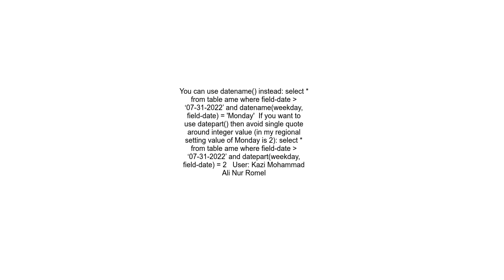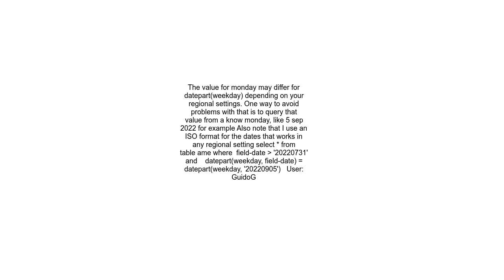Get data for only Mondays in a large dataset